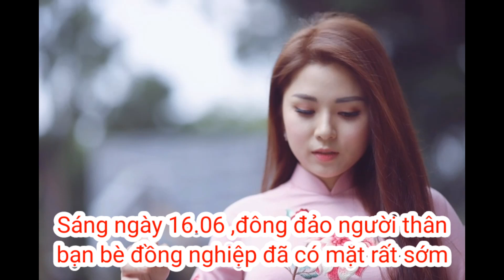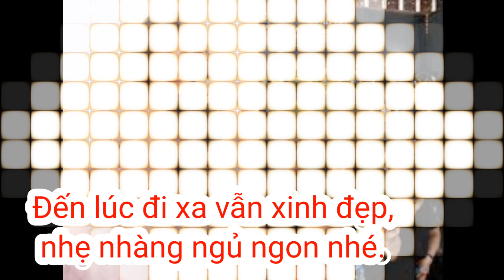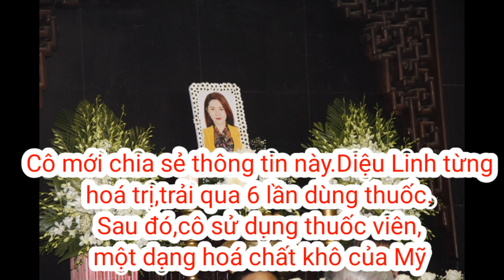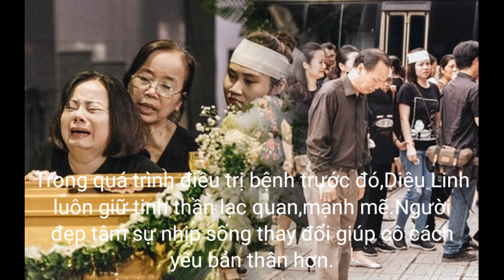MC Diệu Linh/Hồng nhan bạc phận/vĩnh b cô MC xinh đẹp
Sau hai năm chiến đấu với căn bệnh ung thư máu quái ác, Diệu Linh trút hơi thở cuối cùng tại Bệnh viện Bạch Mai vào sáng 13/6. Sự ra đi của cô ở tuổi 29 khiến bạn bè, đồng nghiệp xót thương.

MC Mỹ Lan chia sẻ: “Nửa đêm qua nghe tin em nhưng không dám tin là sự thật, chỉ mong là có sự nhầm lẫn nào đó. Sống chết mong manh quá”. Trước đó, MC Mỹ Lan là người đã đứng ra kêu gọi quyên góp để cổ vũ tinh thần cho Diệu Linh trong hành trình chiến đấu với bệnh tật. Tuy nhiên, khi số tiền quyên góp chưa kịp trao tới tay nữ MC thì cô đã ra đi.

MC Mai Anh đau buồn nhớ về người đồng nghiệp: “Mãi nhớ Linh yêu nhé. Cái hẹn của bọn mình không thực hiện được rồi. An yên nơi thiên đường em gái của chị”
giải quyết bằng cách hợp tác nhất
xin chân thành cảm ơn.